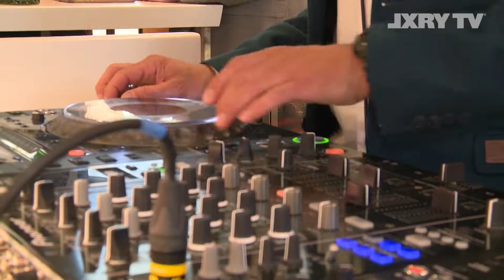Rolex Novelties event bij Gassan Diamonds | LXRY TV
De nieuwste Rolex pareltjes zijn te bewonderen tijdens het jaarlijkse Rolex Novelties event bij GASSAN Diamonds. De nieuwste modellen worden aan het publiek tentoongesteld en één van de genodigden was onze presentatrice Tessa.